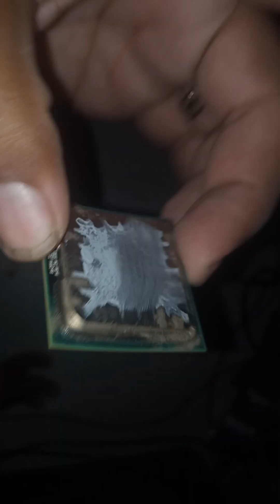ESPECIFICAÇAO PROCESSADOR INTELPENTIUM E6500